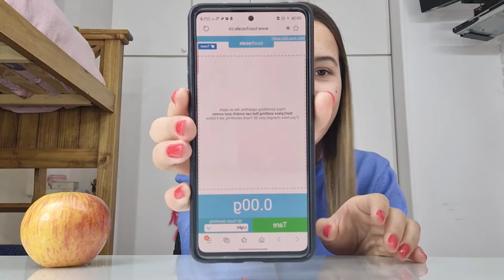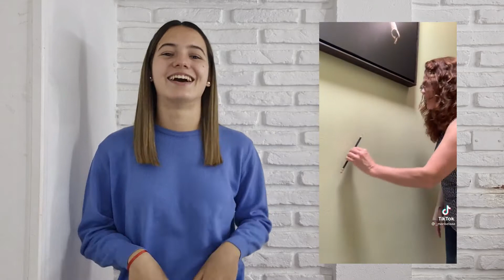PROBANDO los RETOS mas VIRALES DE TIKTOK parte 2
PROBANDO los RETOS mas VIRALES DE TIKTOK - Laila Rivera

Holaa, Hoy PRUEBO los RETOS mas VIRALES DE TIKTOK!! LIFE HACKS, Comenta cual fue tu favorito?, espero que les guste y lo disfruten! Sonríe y Se Feliz 😃

00:00 Intro
00:30 Graciass por los 8000 seguidores!!!
01:10 Primer poniendo a prueba
03:38 Segundo poniendo a prueba
05:09 Tercer poniendo a prueba
07:05 Cuarto poniendo a prueba
09:35 Quinto poniendo a prueba
12:04 Gracias por ver el video!
12:12 Videos recomendados